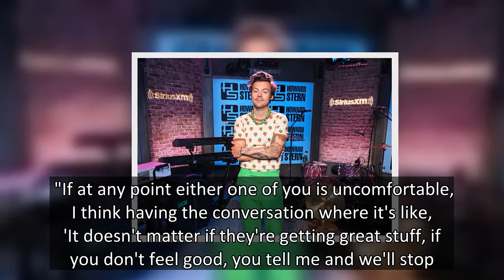Harry Styles dismisses Olivia Wilde romance rumours and reflects on nude scenes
Harry Styles has shared an insight on what it's like to film sex scenes ahead of his upcoming films, My Policemen and Don't Worry Darling.  The Boyfriends singer, 28, also appeared to dodge questions regarding his rumoured romance with actress turned director, Olivia Wilde, 38.  Harry, who is just one day away from sharing his third studio album Harry's House made an appearance on The Howard Stern show but remained coy on his alleged romance.  The pop phenomenon who has previously expressed his